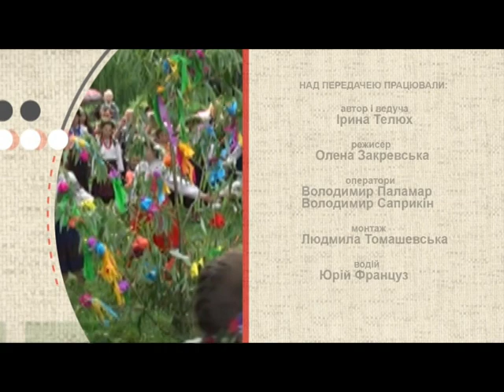17.17.17 Народні ТРАДИЦІЇ Батоги с Голозубинці